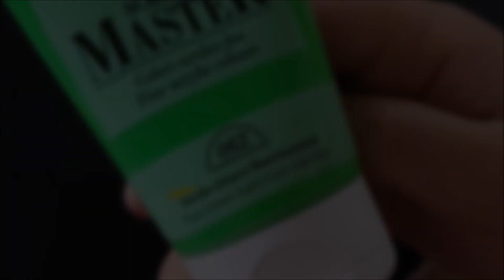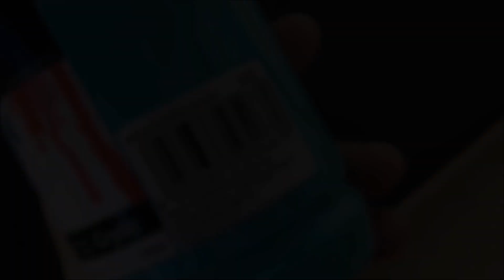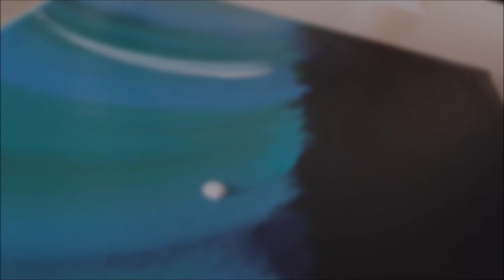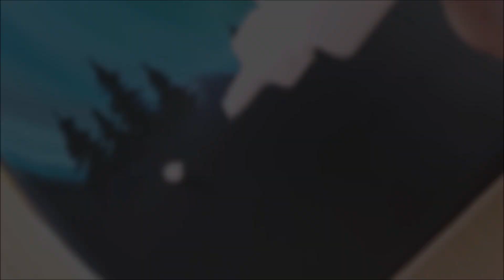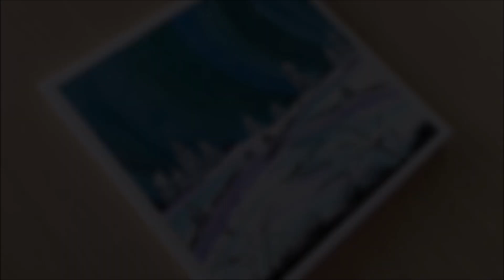KING ART N 1 EASY PAINTING WINTER N 144